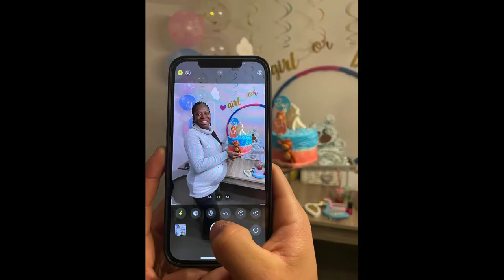❗️Como DARLE VUELTA a un BEBÉ | Versión CEFÁLICA EXTERNA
Mi experiencia con la versión cefálica externa en Suiza 🇨🇭